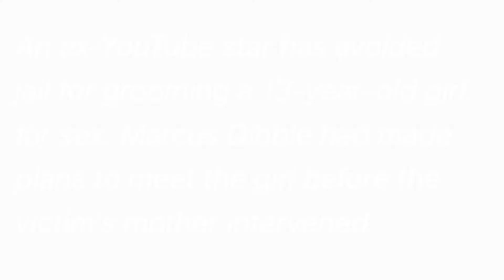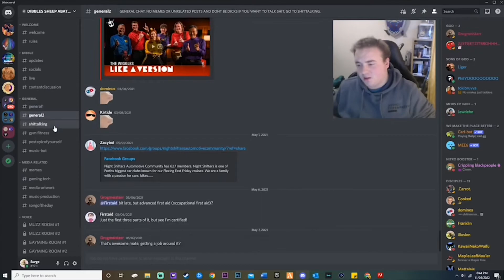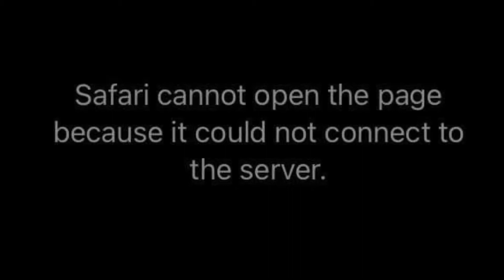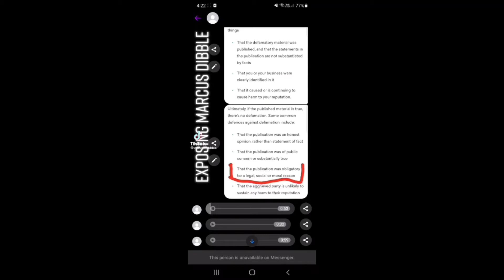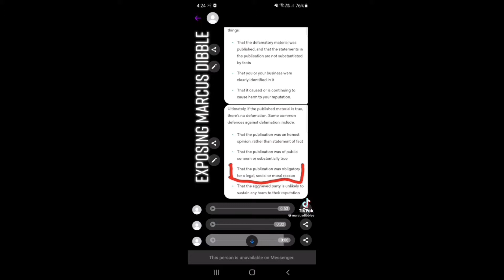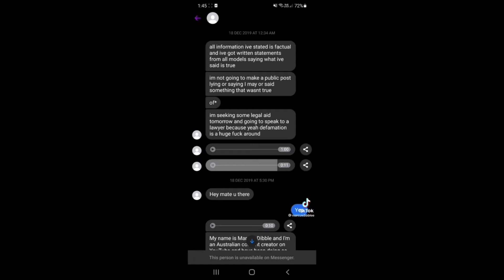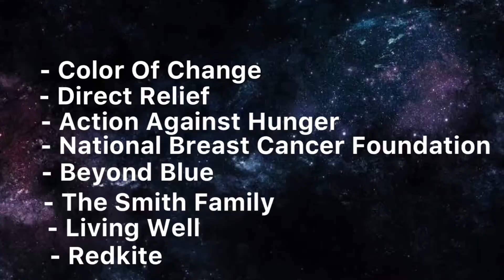The Return Of Marcus Dibble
dis calls 4 a cop……

JIMLINE:
0:00 - Introduction
3:12 - Fairytales
5:40 - Resurrection
7:11 - Dibble’s Remains
9:58 - The Missing Piece
15:56 - A Letter To Marcus
21:28 - Conclusion
22:17 - Outro

Thank you to everyone who helped make this video without them, this video probably wouldn’t been possible - Jimmie